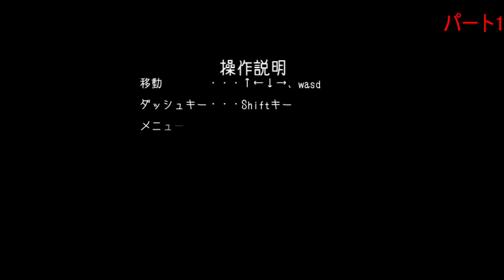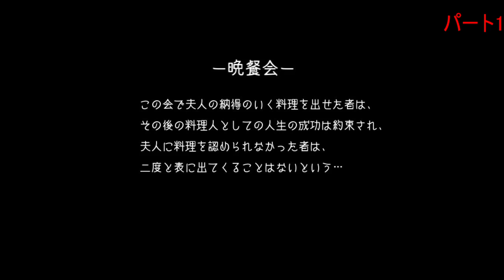悪魔の晩餐が始まる！！ 6人の料理人と隻眼の少女パート1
今回はふりーむコンテストに出しているゲーム「六人の料理人と隻眼の少女1」をプレイしたいと思います！
このゲームをプレイするにはここ！！
ちなみにふりーむコンテストに出すらしいのですが　このゲームではなく　二作目と一作と二作を入れたフルコースを出してるらしいので投票するときはお間違いなく！！